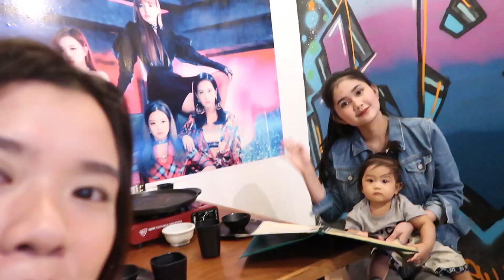BEST & AFFORDABLE SAMGYEOP IN BIÑAN (Korean Kitchen + Mushroom Burger)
"KOREAN KITCHEN" in Biñan Laguna, in front of Jollibee Umbria‼️‼️‼️

FOR ONLY 459.00! UNLIMITED CHICKEN, PORK AND BEEF! PLUS FREE ICE CREAM MELONA ‼️💯

FRIENDLY STAFF ☑️
CLEAN AND GOOD PLACE ☑️
AFFORDABLE PRICE ☑️
GOOD FOR FAMILY, COUPLES, SINGLES ☑️
YUMMY SIDEDISHES ☑️
 (Teokboki, fishcake,kimchi and etc)
FREE MELONA ICE CREAM☑️

A MUST TRY KOREAN RESTAURANT‼️❤️ PUNTA KAYO DON GUYS!

CHECK and WATCH MY VLOG GUYS FOR MORE DETAILS! 😁 and YOU CAN VISIT THEIR FB PAGE "KOREAN KITCHEN IN BIÑAN" ‼️